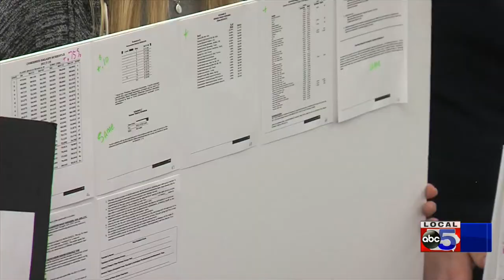Indianola considers getting rid of collective bargaining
The measure was discussed at Monday night's School Board Meeting